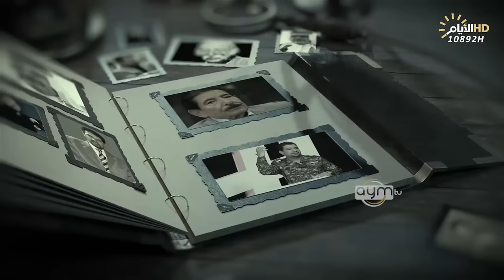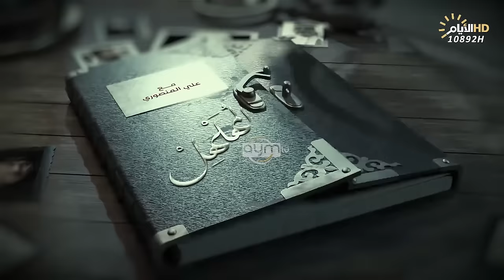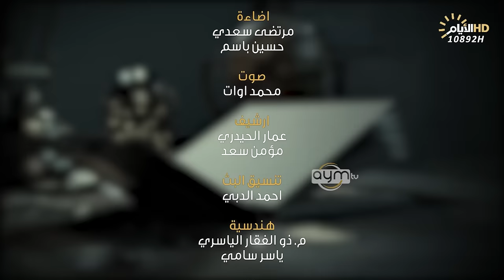برنامج المهلهل مع علي المنصوري وضيفه الشاعر نور اللامي